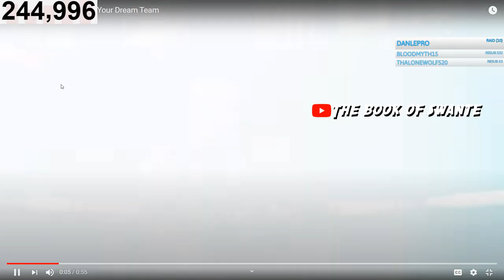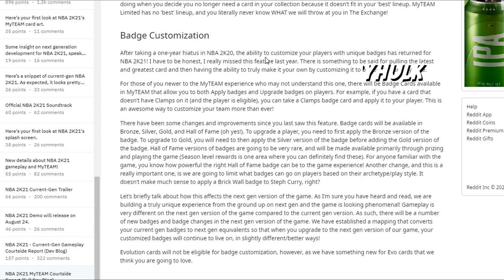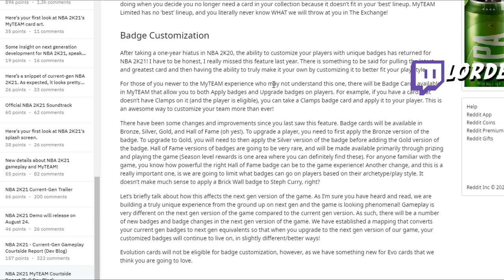NBA 2K21 NEW GAMEPLAY Revealed NEW TAKEOVERS & BADGES | NEW Official DEMO Release! NBA2K21 MYTEAM